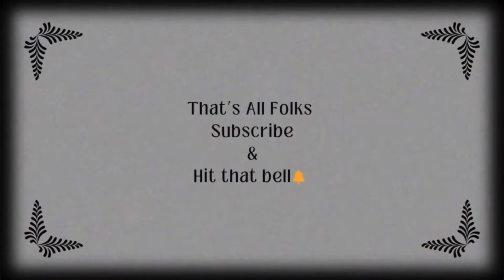Burna Boy Concert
Let me know what yall want to see next.